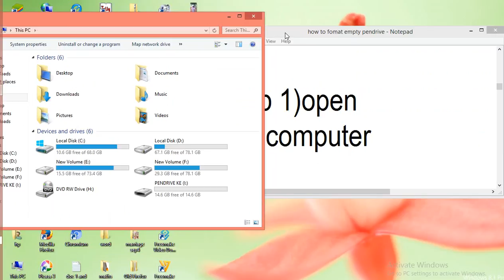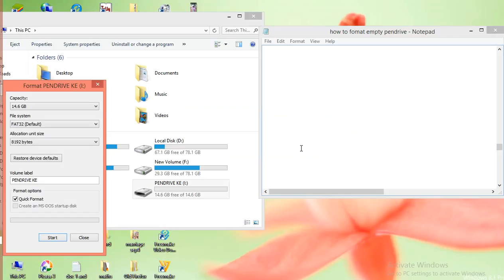how to format your empty pendrieve very easy trick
how to format your empty pendrieve  very  easy trick step for beginners and trending tutorial tamil technical clarification.